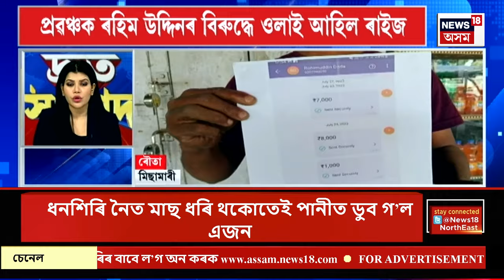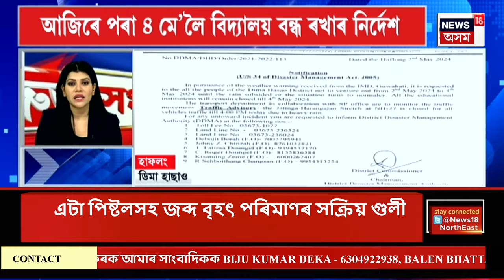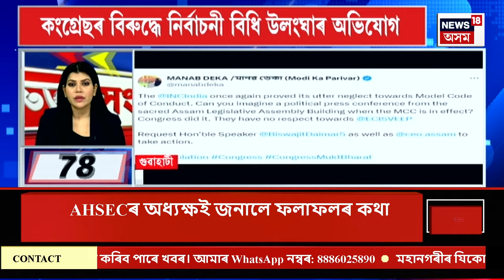SPEED NEWS : মুখ্যমন্ত্ৰীৰ ধাৰাবাহিক নিৰ্বাচনী প্ৰচাৰ অব্যাহত | Himanta Biswa Sarma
SPEED NEWS | তৃতীয় পৰ্যায়ৰ নিৰ্বাচনৰ বাবে মুখ্যমন্ত্ৰীৰ ধাৰাবাহিক নিৰ্বাচনী প্ৰচাৰ অব্যাহত
* বজালীৰ পিছতে পাকাবেতবাৰীত মিত্ৰজোঁটৰ প্ৰাৰ্থী ফণীভূষণ চৌধুৰীৰ হৈ মুখ্যমন্ত্ৰীৰ জনসভা
* তৃতীয় পৰ্যায়ৰ নিৰ্বাচনৰ বাবে সাজু বিজেপি